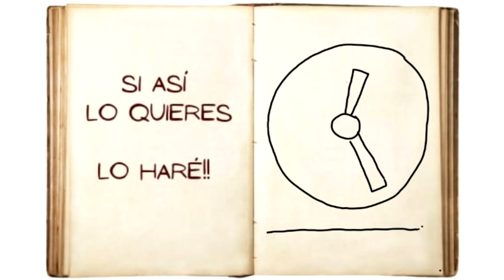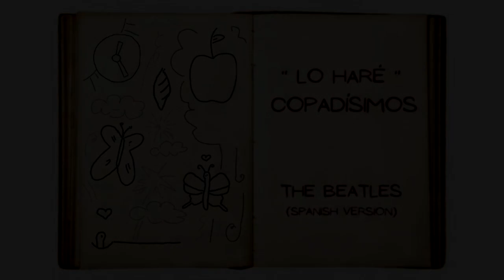LO HARE - THE BEATLES (Spanish Version) - por CoPadisimos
Les dejamos esta versión en castellano del hermoso tema "I WILL" de THE BEATLES 💞 Que estén bien!!

LO HARE (letra)
Sabés cuánto te quiero
y siempre te querré
Si me pides que te espere
si así lo quieres, lo haré!

Amarte siempre y por siempre
con todo el corazón.
no separarme de vos.

Y cuando al fin te encuentre
cantar esta canción.
Bien fuerte a los cuatro vientos,
decir todo lo que siento.

Y si vos querés
cantemos juntos
con amor, lo haré!
Lo haré!